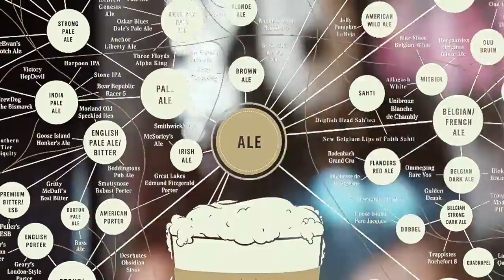BAD.BRO.BAR. Бар крафтового пива. Сraft beer bar In Moscow. BAD BRO BAR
Москва, Грузинский вал, 28.

Бэд бро бар - новый пивной craft-draft бар на Белорусской.
Десятки сортов крафтового пива. Горячие закуски и снэки.
Самые популярные сорта крафтового пива представленные в баре:
Black Jack Stout / Блэк Джек Стаут, ID Brewery
Рэд Машин / Red Machine IPA, Victory Art Brew / Виктори Арт Брю
Атомная Прачечная / Atomnaya Prachechnaya
Американ  Пэйл Эль / American Pale Ale
Молочный стаут / Stoner Stout Milk, Заговор / Zagovor Brewery
Timmermans Kriek Lambic
Timmermans Blanche Lambicus
Petrus Aged Pale
Petrus Aged Red Brouwerij De Brabandere (Bavik)

Управляющий: Сергей Евграфов
Бар-менеджер в Bad Bro Bar : Кирилл Брусин

Видеопроизводство Антон Павлов